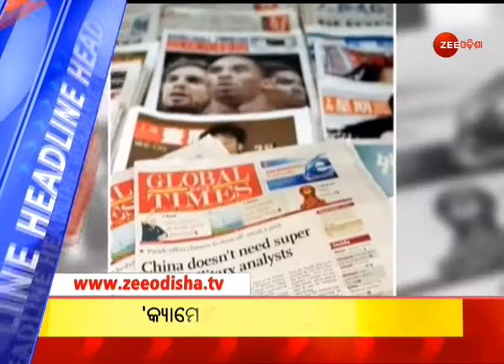Catch the Headlines | Evening Headlines | Top News | Latest News Headlines | Todays Headline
ସନ୍ଧ୍ୟା ସମୟର ଗୁରୁତ୍ୱପୂର୍ଣ୍ଣ ଖବର ବିଷୟରେ ଜାଣିବା ପାଇଁ ଦେଖନ୍ତୁ ଜୀ ଓଡ଼ିଶାର ସ୍ୱତନ୍ତ୍ର ବୁଲେଟିନ୍ 'ଓଡ଼ିଶା Today', ଉପରୋକ୍ତ ଭିଡିଓରୁ ଆପଣ ଜାଣି ପାରିବେ ସନ୍ଧ୍ୟା ୭ଟା ସମୟର ହେଡଲାଇନ୍ସ ସମ୍ପର୍କରେ । ସମ୍ପୂର୍ଣ୍ଣ ଖବର ଜାଣିବା ପାଇଁ ଫଲୋ କରନ୍ତୁ ଜୀ ଓଡ଼ିଶା ଫେସବୁକ୍, ଟୁଇଟର ଓ ୱେବପେଜ୍ ।